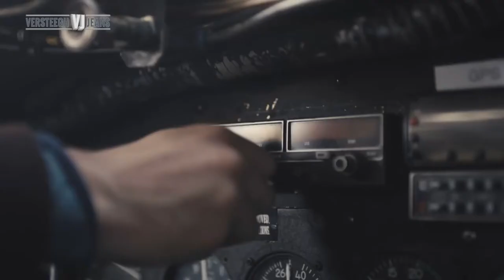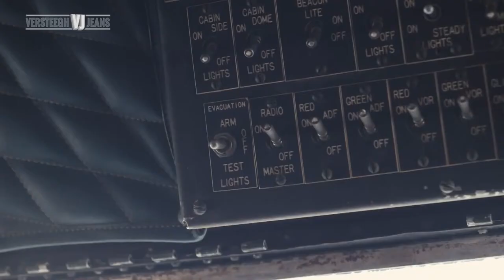The Commander Episode II - White Knuckle Flight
WHITE KNUCKLE FLIGHT - Episode II
Buckle up for the second episode of the 'Commander' Online Series and prepare for a 'White knuckle Flight'. Free as a Condor he flies over the mountains and the Arizona desert, living pure Freedom Unlimited. What happens when you lose radio contact and hear a spluttering from the engine as it begins to lose fuel and power?
Flying stunts, denim and Hollywood cult
Part two of the Commander Movie is called "A White Knuckle Flight", and this episode shows one of the most challenging situations a pilot can get involved in. The stunts in this episode are performed in Tucson (Arizona) by Hollywood actor Dick Skip Evans, known from "Con Air" with Nicolas Cage and James Bond's "Quantum of Solace". The Dakota DC-3 makes a comeback in this short film after becoming famous in the classic James Bond Quantum of Solace.